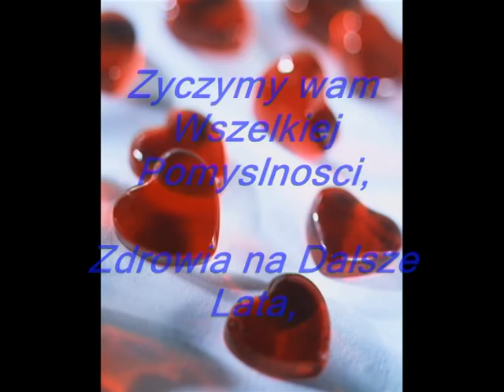Mama & Tata - Their History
Zyczenia